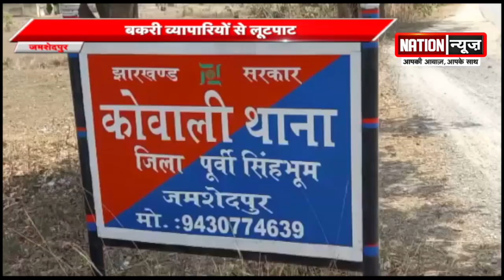प्यार पाने के लिए पानी टंकी पर चढ़ा युवक ! JAMSHEDPUR/NALANDA/ SUPAUL